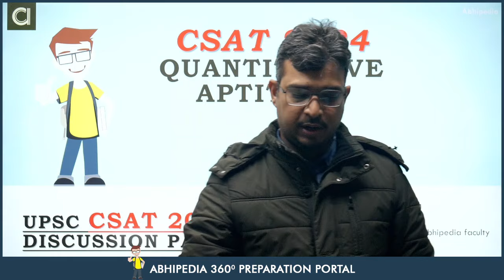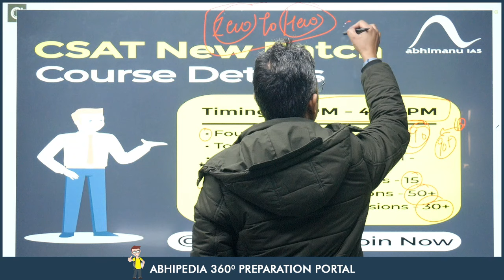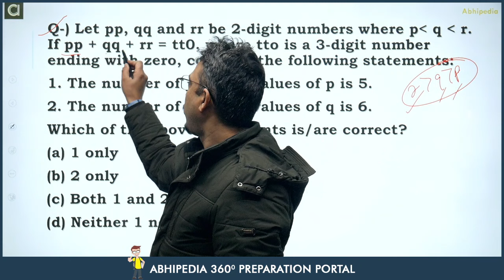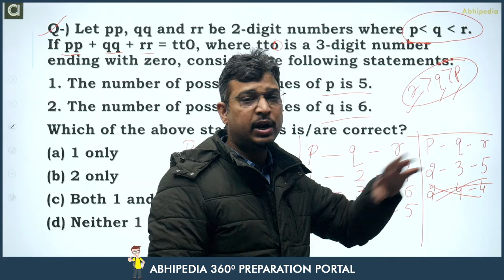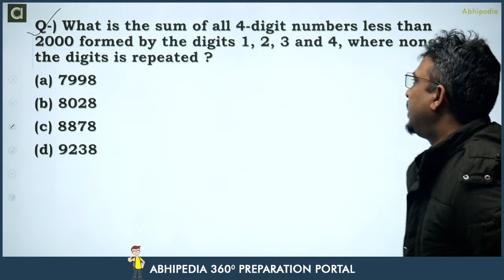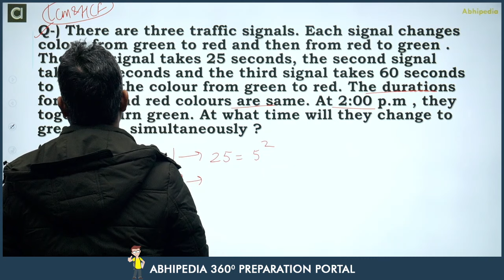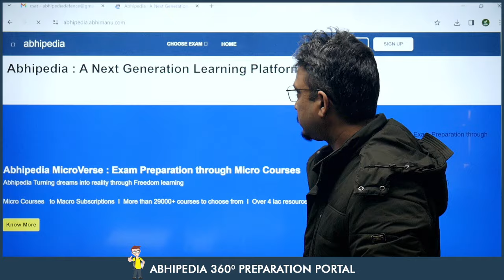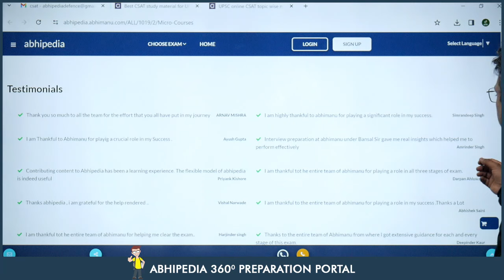UPSC CSAT Exam 2024 | Exam Discussion with Detailed Solution CSAT 2023 | Part 6 I abhimanu IAS